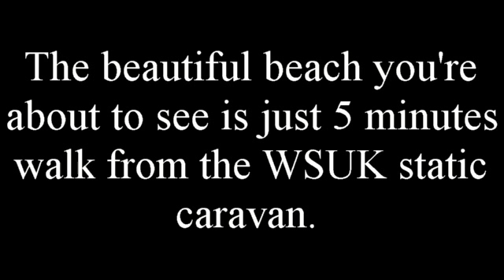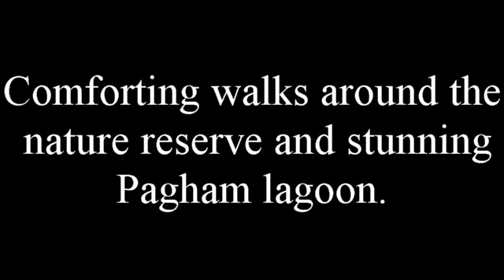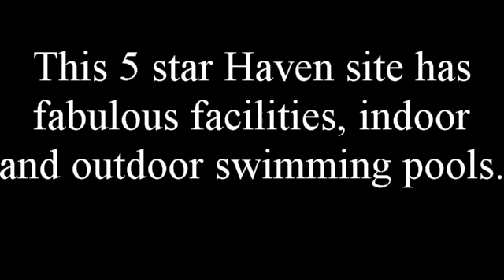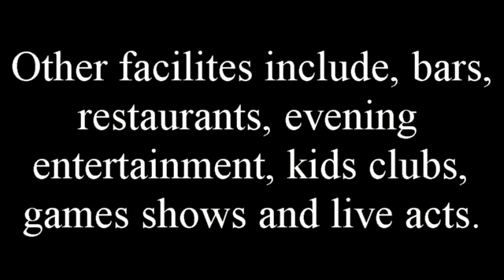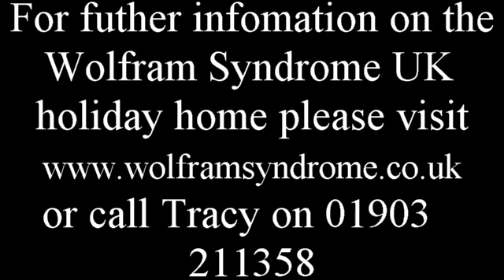wsuk holiday home